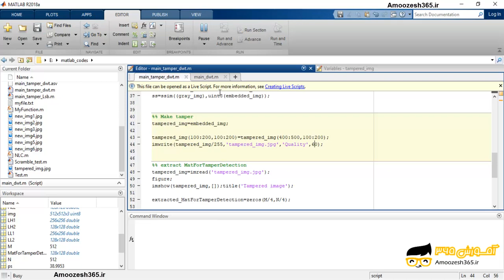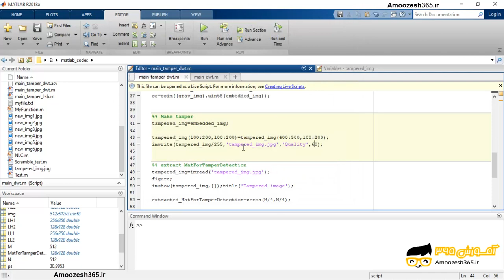تشخیص جعل مقاوم در تصویر: استخراج اطلاعات مبتنی بر روش DCT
تشخیص جعل مقاوم در تصویر: استخراج اطلاعات مبتنی بر روش  DCT از دوره پنهان نگاری در تصویر